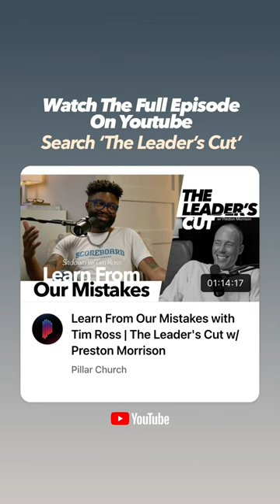One Of The Best Benefits Of Emotional Health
When you take time to invest into your emotional health, it not only benefits you, it encourages, strengthens and furthers relationship with those around you — especially the people closest to you.

Follow The Pillar. Strengthen your pillars. Be a pillar.

Pillar Church is located in Scottsdale, Arizona and is led by Preston Morrison.